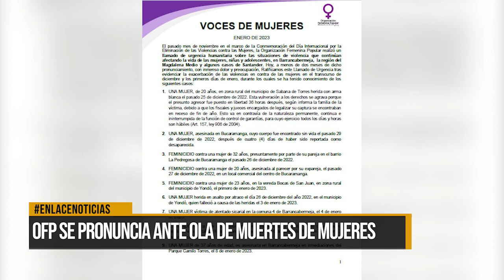OFP rechaza muertes violentas de mujeres en esta zona del país